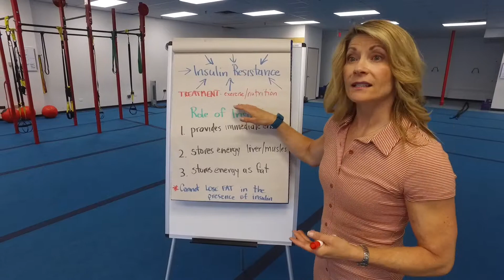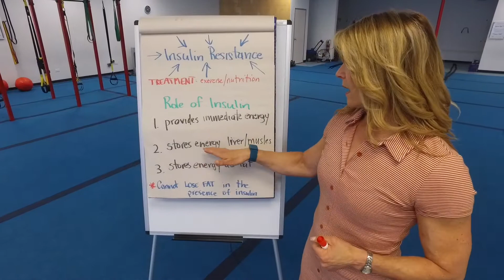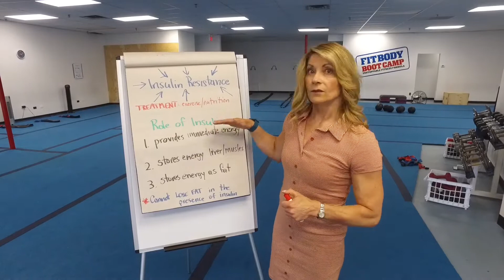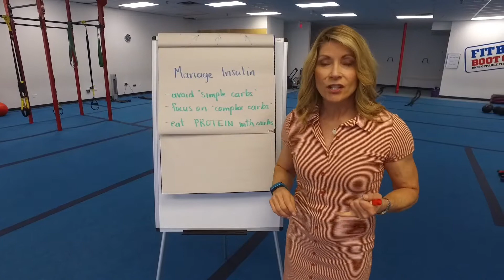What Does Insulin Have to Do with Menopause?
Menopause gets a bad rap - we tend to blame everything on it when something else may really be in play.

We can’t control estrogen/progestrone but we CAN control 2 other hormones.

In this video, I want to discuss INSULIN and how you can use it to our advantage to control our weight.

If insulin levels are out of control, you may develop insulin resistance & experience:
- Brain fog
- High blood sugar
- Intestinal bloating
- Sleepiness
- Weight gain
- Difficulty losing weight
- Visceral fat storage
- Increased blood triglycerides
- Increased blood pressure
- Depression
- Increased hunger

I have good news for you, the primary treatment for insulin resistance:
-exercise
-improved nutrition

Let me explain a bit of how insulin works…

When we ingest carbs, we get a rise in blood sugar.

When we get a rise in blood sugar, we get in rise in insulin.

Insulin helps our body do 3 things with ingested carbs:
1. Provides immediate energy use
2. Stores energy as glycogen in the liver/muscles
3. Stores energy as fat

So we can never use STORED FAT in the presence of insulin.

So how do we manage our insulin levels?

We want rolling hills of insulin instead of peaks & valleys…

Peaks & valleys mean surges in energy & slumps so you’ll want to reach for more carbs & caffeine

Manage your insulin by:
-trying not to eat carbs in isolation
-eat complex carbohydrates
-try to have a bit of protein with every meal/snack
-eat at regular intervals

If you want to finally lose your menopause belly, I’m happy to help! Just reach out!

Start by watching this short video and then let's talk!